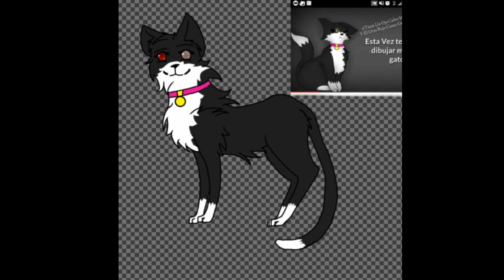EditDibujoParaLaAnto ojala te guste nwn